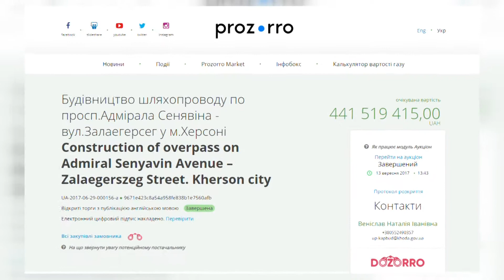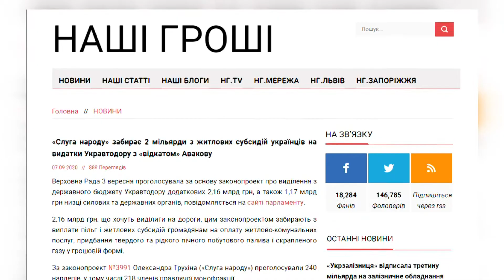Херсонський мостоперехід. Спроба №Х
Збудувати мостоперехід у Херсоні між двома віддаленими районами «Херсонський бавовняний комбінат» та «Таврійський» планувалося ще на початку 1970-х років. У 2012 році довгобуд все ж таки перейшов у активну фазу і завершити його можновладці збирались до наступного року. Тоді ж в основу нової розв'язки замурували першу капсулу з посланням до нащадків. З цього часу історія цього об'єкту - це послідовність обіцянок, відтермінувань та містичного зникнення бюджетних коштів.

20 серпня нинішнього року під час візиту до Херсона президент Володимир Зеленський також відвідав будівельний майданчик і дав доручення голові Херсонської ОДА Юрію Гусєву запустити першу чергу розв'язки до травня 2021 року. Президент закликав форсувати будівництво, аби встигнути закінчити означену частину до початку нового туристичного сезону, хоча даний об'єкт ніякого відношення до туристичного потенціалу регіону не має.

За словами Гусєва, частину проекту буде реалізовано спільно за кредитні кошти Європейського банку реконструкції та розвитку, який має виділити 25 млн євро на розвиток інфраструктури Херсонської області. Ще близько 300 млн гривень має надійти із державного бюджету. 3 вересня Верховна Рада проголосувала за виділення Укравтодору понад 2 млрд гривень, 358 млн із яких мають піти на будівництво мостопереходу в Херсоні. Як повідомило видання «Наші гроші», необхідні  бюджетні кошти віднайшли завдяки скороченню субсидій на комунально-житлові виплати для населення.

Але чи потрібен Херсону мостоперехід, який проектувався в 70-ті роки, коли Херсон бачили промисловим центром із стабільно зростаючим населенням. Більшість підприємств, серед яких і Херсонський бавовняний комбінат, припинили або скоротили свою виробничу діяльність. Населення не зростає, все менше людей користуються міським транспортом. Херсон не став туристично привабливим. Заторів у місті з кожним роком все менше і гострої потреби на сьогодні у мостопереході вже немає. Однак сотні мільйонів гривень продовжують вливатись у довгобуд, завершити який дав наказ уже третій президент України.